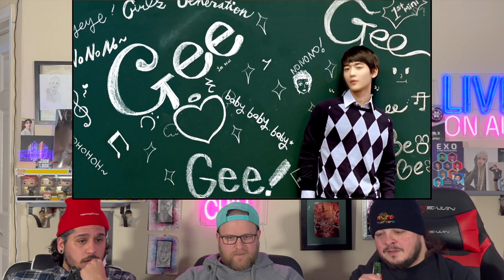Girls' Generation 소녀시대 'Gee' MV REACTION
2436 Beltline Rd.